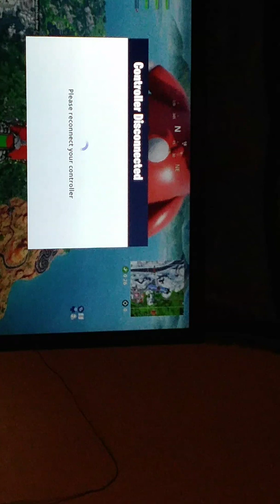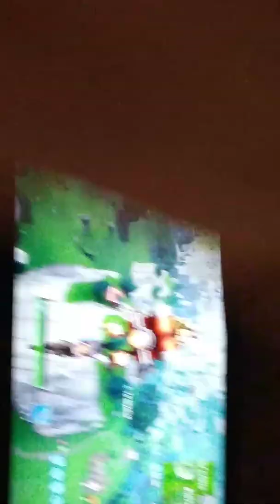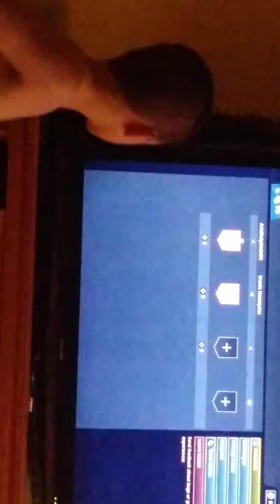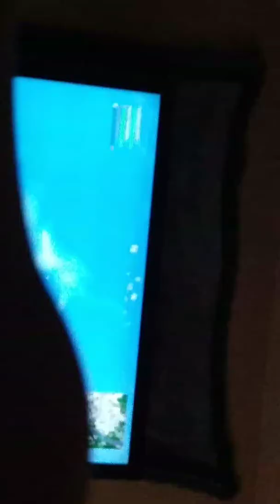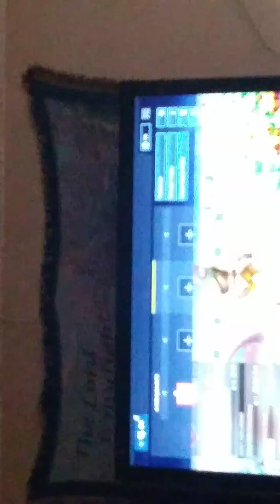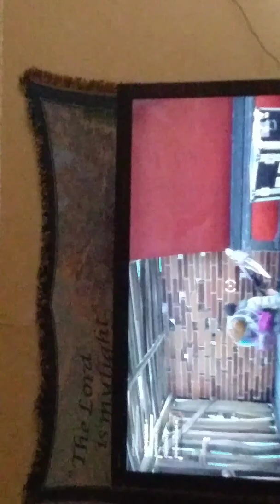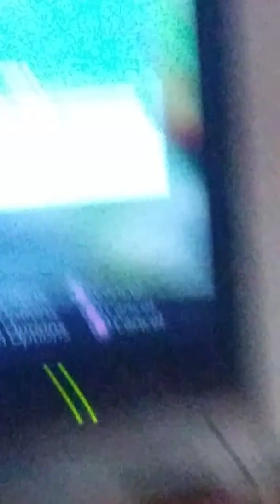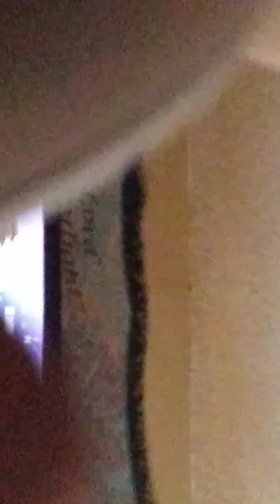December 21, 2018